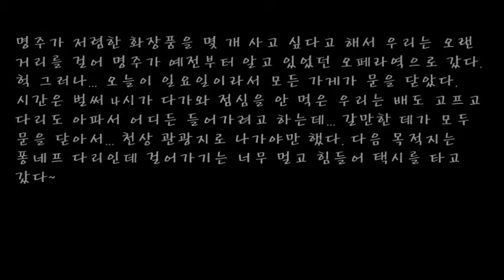5-31 Day 45 – 파리(Paris) : 콩코드(Concorde) 광장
사방 팔방 차가 다니는 넓고 정신 없는 광장 이지만 광장 중심에 서니
동서남북 어디를 보아도 아름다운 광경이 펼쳐졌다.
멀리 직선거리로 조그맣게 개선문이 보이고, 에펠탑도 한 자리를 차지 하고 있었으며,
이집트 탑, 초록색 분수~ 모든 조형물과 건물들이 아름답게~ 조화롭게~ 어우러져 있다.